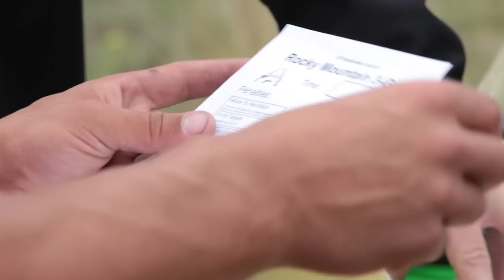USMC Combat Shooting Team: Lethal Accuracy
The Rocky Mountain Three Gun Championship was an event that allowed participants from around the country to fire Rifles, Shotguns and Pistols in an array of separate ranges with varying obstacles and targets.

Video by Cpl. Michael C. O'Donnell